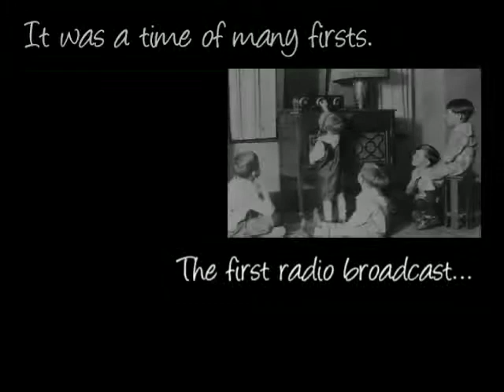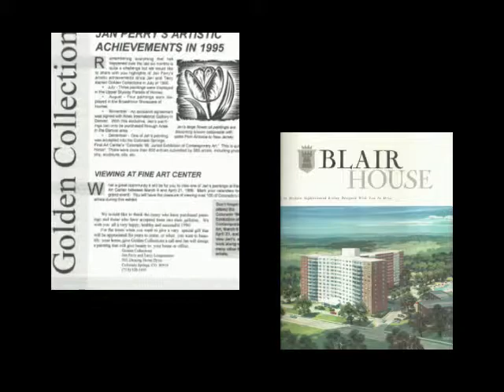Jan Perry Tribute Video (Final Cut)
"A few flowers at her feet and above her the stars." Dedicated in loving memory to my Grandmother, Jan Perry. She has always been, and will always be, an inspiration. You are very, very missed.